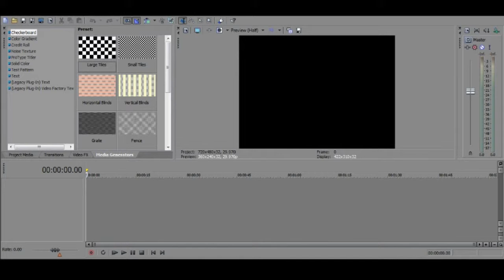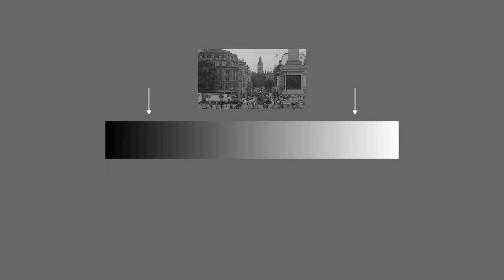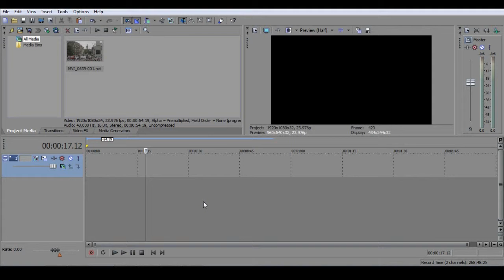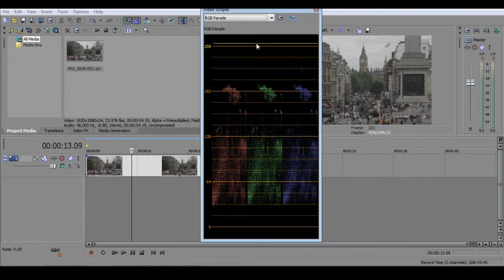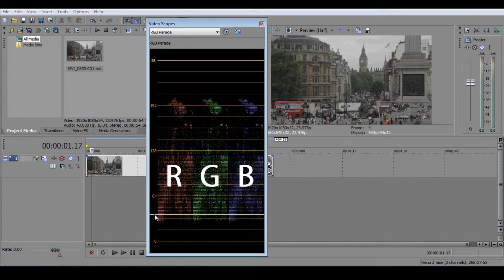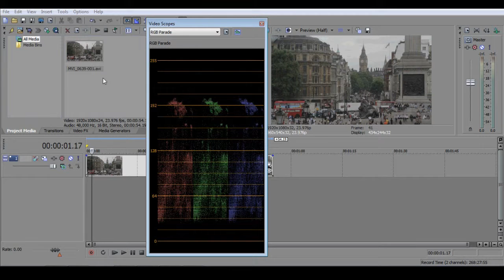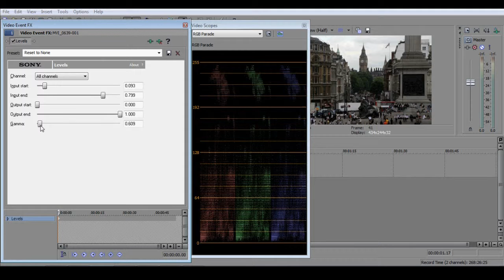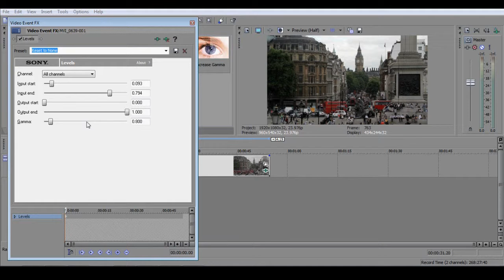Color Correction Tutorial for Sony Vegas: Establishing the Tonal Range (Pt 1)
Tutorial 1: Establishing the Tonal Range (Part 1)

First instalment of a series of color correction tutorials for Sony Vegas Pro.  This is the first part of the tutorial.